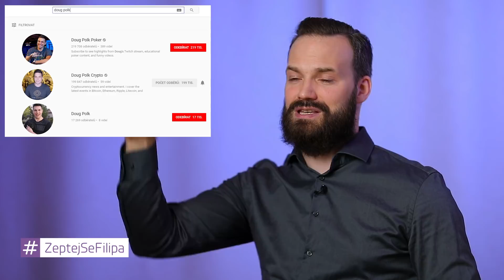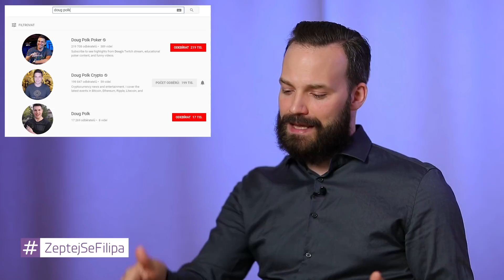NOVÁ ZNAČKA, NEBO ☂️ UMBRELLA BRAND? ZeptejSeFilipa (147. díl)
Často dostávám dotaz na téma budování brandu. Kdy zvolit vytvoření úplně nové značky a kdy nový produkt zastřešit stávající značkou.

Není na to úplně jednoznačná odpověď, takže v dnešním dílu vysvětlím důvody proč u nového produktu zvolit oddělenou novou značku a v jaké situaci si produkt vzít po tzv. deštníkový efekt (umbrella brand).

Jako příklad uvedu své služby, strategii penetrace trhu značky Tchibo s produktem Jihlavanka a je toho hodně, co se v dnešním dílu naučíte.

Troufám si tvrdit, že tuto situaci zažije většina podnikatelů, zejména těch, kteří jsou kreativní, zdokonalují se a tvoří stále něco nového. Jaká bude značka a jaký brand design? To už je otázka zcela individuální. Dám vám k odpovědi správné indicie.

Napište do komentářů, pokud sami něco podobného řešíte, rád vám poradím.

Líbí se ti moje marketingová show? Dej mi Lajka :)